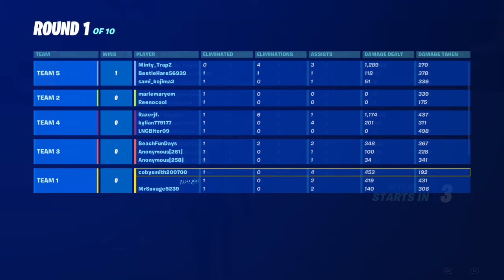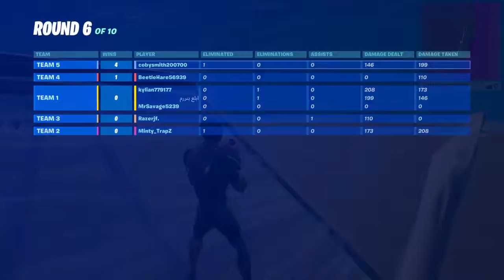Fortnite click here for sweaty content